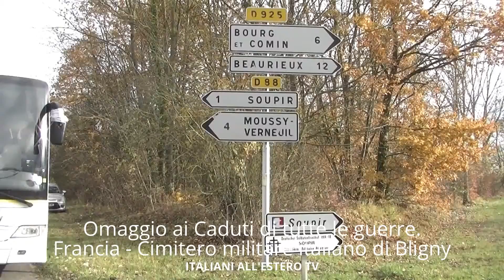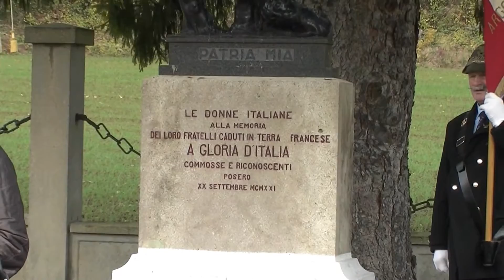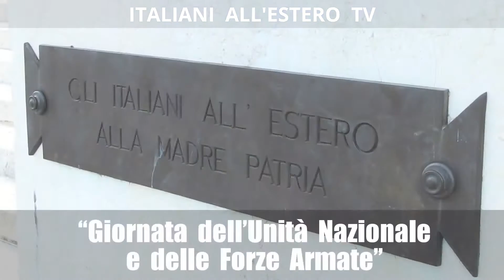Commemorazione Caduti in Francia - Bligny - Arc de Triomph - ITALIANI ALL'ESTERO TV